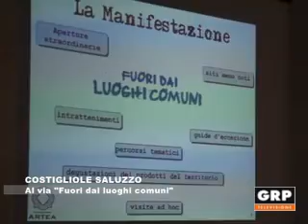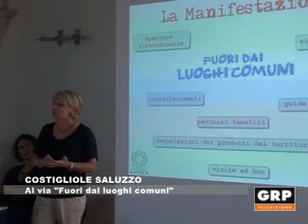Al via "Fuori dai luoghi comuni" - GRP Televisione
Ed ora vi presentiamo "Fuori dai luoghi comuni", il primo progetto della Fondazione Artea che propone per sei domeniche di luglio ed agosto itinerari culturali nella Granda alla scoperta di quegli angoli che ancora sono sconosciuti ai più.